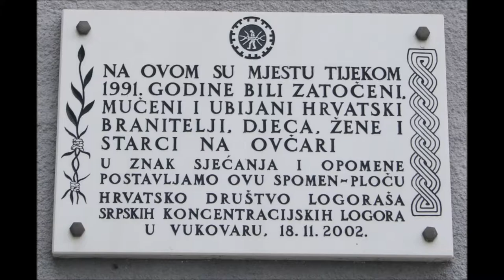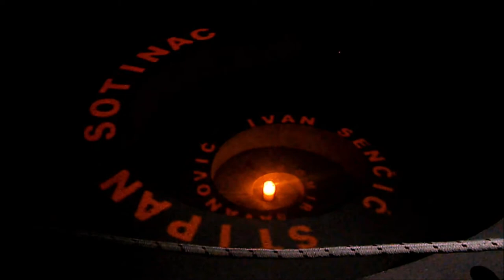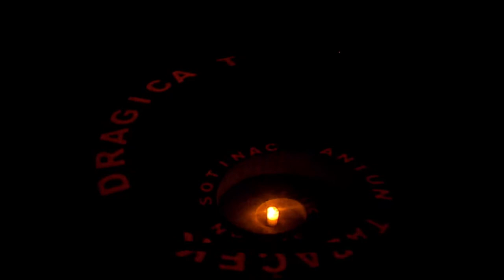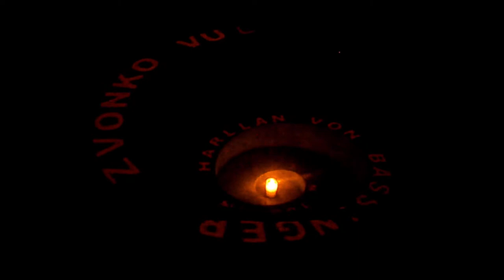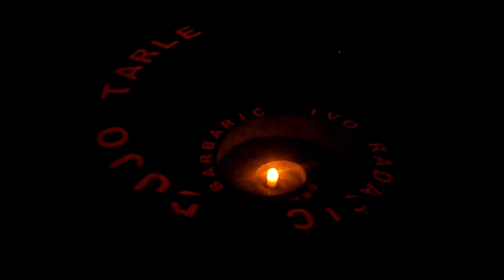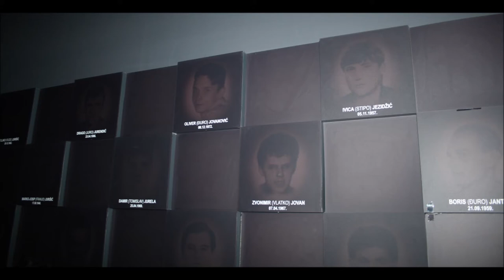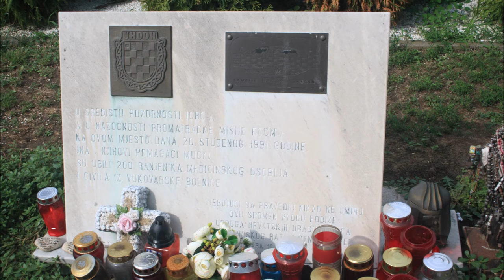Spomen dom Ovčara, Vukovar, 16.6.2018.